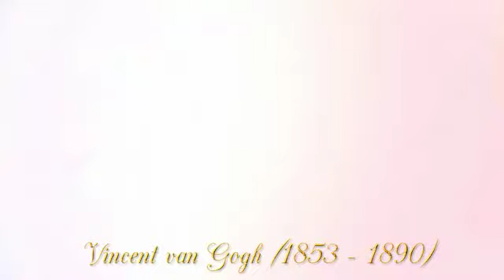Vincent van Gogh Famous Landscape Paintings | Video 7 of 14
Vincent Willem van Gogh (1853 – 1890) was a post-Impressionist painter of Dutch origin whose work—notable for its rough beauty, emotional honesty, and bold color—had a far-reaching influence on 20th-century art. After years of painful anxiety and frequent bouts of mental illness, he died aged 37 from a gunshot wound, generally accepted to be self-inflicted (although no gun was ever found). His work was then known to only a handful of people and appreciated by fewer still.

Van Gogh began to draw as a child, and he continued to draw throughout the years that led up to his decision to become an artist. He did not begin painting until his late twenties, completing many of his best-known works during the last two years of his life. In just over a decade, he produced more than 2,100 artworks, consisting of 860 oil paintings and more than 1,300 watercolors, drawings, sketches, and prints. His work included self portraits; landscapes; still lifes; portraits; and paintings of cypresses, wheat fields, and sunflowers.

Van Gogh spent his early adulthood working for a firm of art dealers, traveling between The Hague, London, and Paris, after which he taught for a time in England at Isleworth and Ramsgate. One of his early aspirations was to become a pastor, and from 1879 he worked as a missionary in a mining region in Belgium, where he began to sketch people from the local community. In 1885, he painted his first major work, entitled The Potato Eaters. His palette at the time consisted mainly of somber earth tones and showed no sign of the vivid coloration that distinguished his later work. In March 1886, he moved to Paris and discovered the French Impressionists. Later, he moved to the south of France and was influenced by the strong sunlight he found there. His work grew brighter in color, and he developed the unique and highly recognizable style that became fully realized during his stay in Arles in 1888.